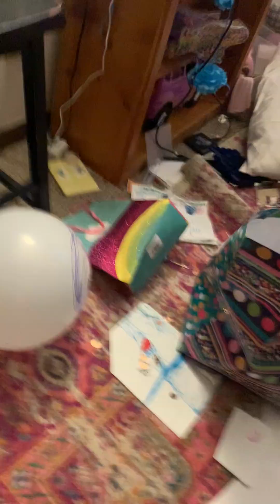December 11, 2022